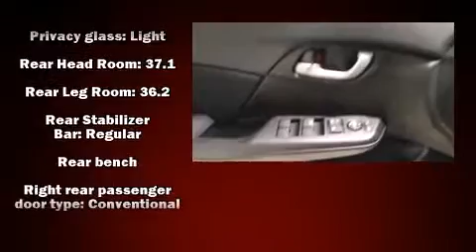2015 Honda Civic LX in Swanzey, NH 03446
Honda of Keene

Outstanding design defines the 2015 Honda Civic. It features a front-wheel-drive platform, an automatic transmission, and a 1.8 liter 4 cylinder engine. This model accommodates 5 passengers comfortably, and provides features such as: 1-touch window functionality, a tachometer, air conditioning, telescoping steering wheel, power door mirrors, remote keyless entry, and power windows. You and your passengers will enjoy the stereo system, which includes a CD player with MP3 capability, and 4 speakers, providing excellent sound throughout the cabin. Honda ensures the safety and security of its passengers with equipment such as: dual front impact airbags with occupant sensing airbag, front SIDE impact airbags, traction control, brake assist, a security system, and ABS brakes. This car was designed with safety in mind, allowing you to drive with even greater assurance. You will have a pleasant shopping experience that is fun, informative, and never high pressured. Please don't hesitate to give us a call.